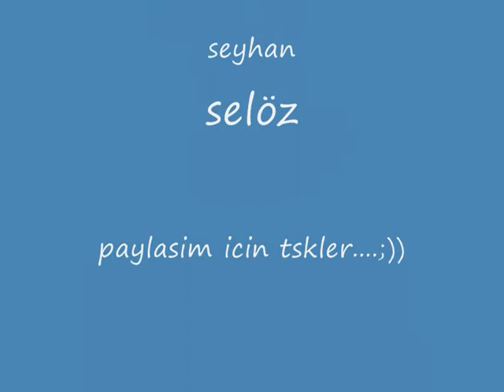lale devri.wmv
seyhan selöz